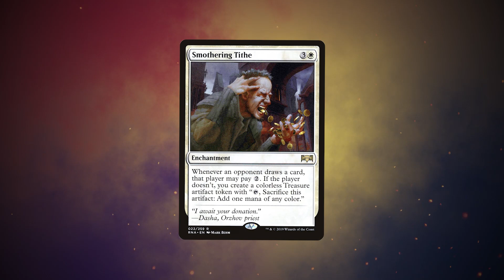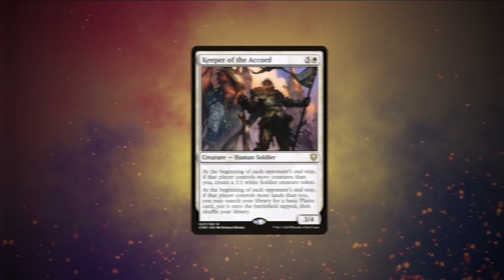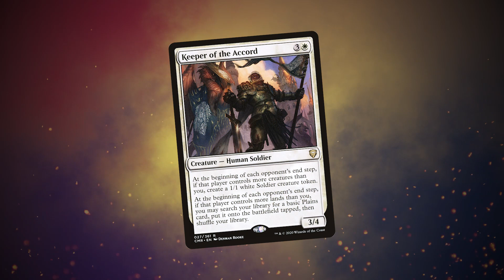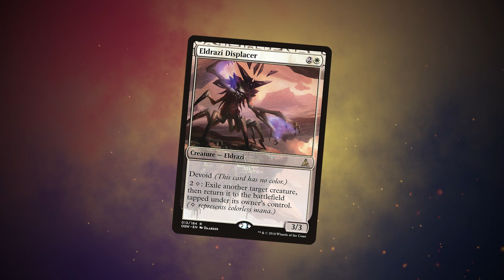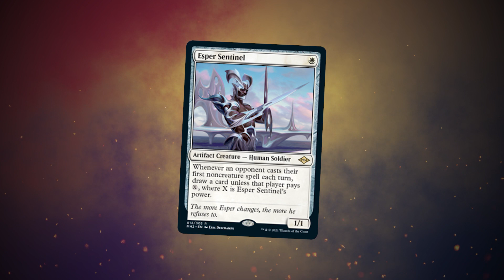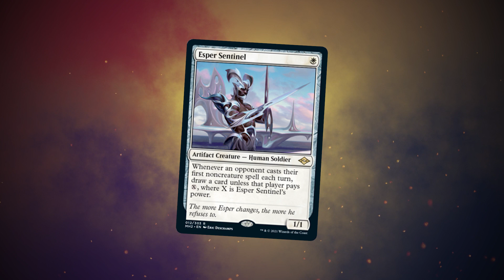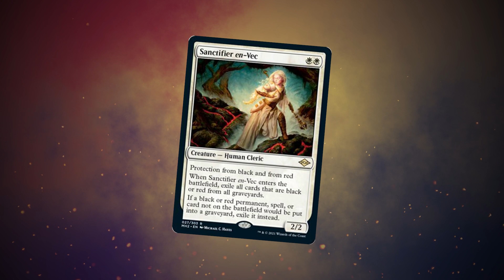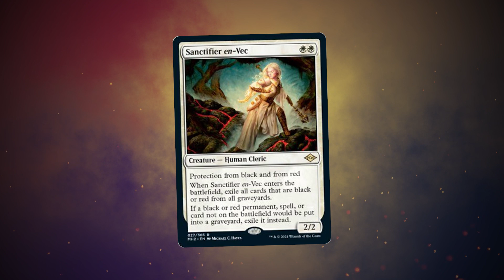New Death and Taxes Staples? Yes Please! Modern Horizons 2's Best White Cards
PleasantKenobi is back and this week he's taking you through Modern Horizons 2's best white cards!